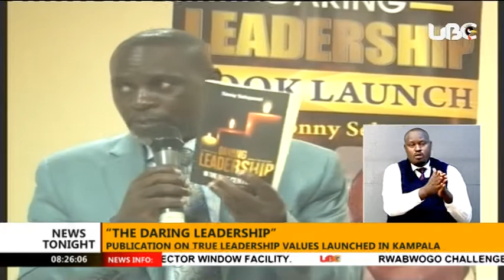No more strikes...Government to increase salaries of public servants next financial year